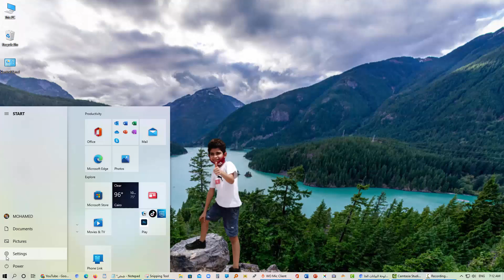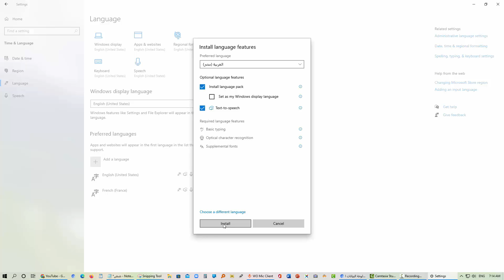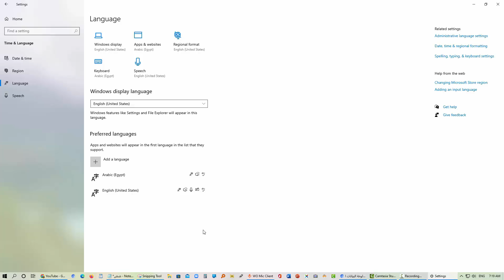كيفية اضافة اللغة العربية للكيبورد فى ويندوز 10وكيفية اضافة او حذف اى لغة من الكيبورد